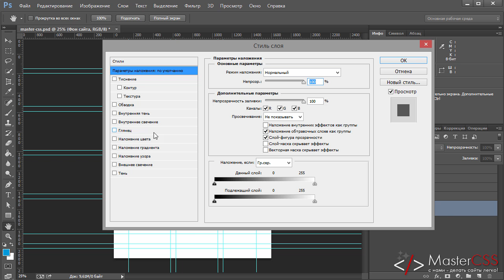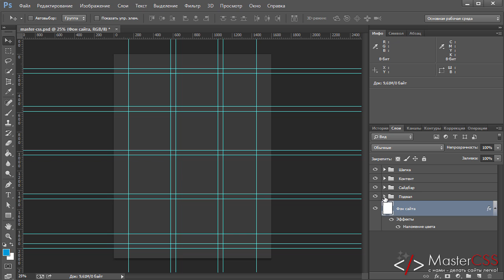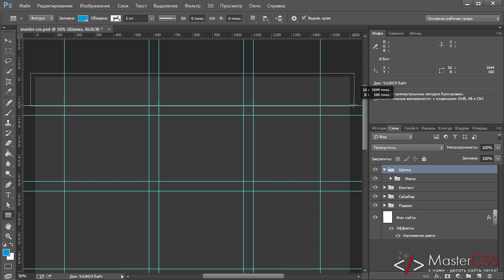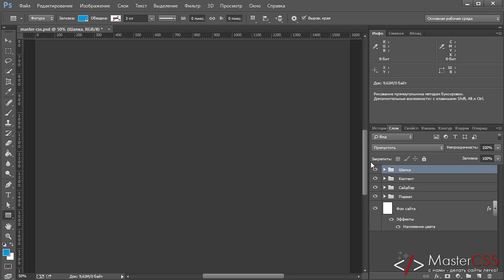Рисуем сайт в Photoshop. Урок 5 - Фоны